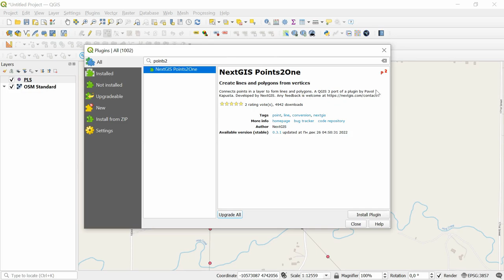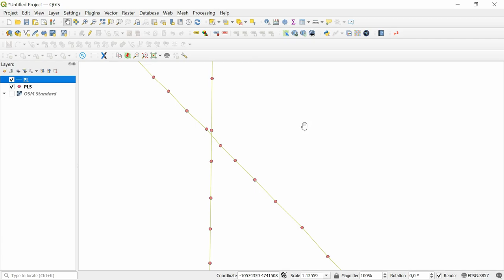Points2One – Create lines and polygons from vertices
Connects points in a layer to form lines and polygons.